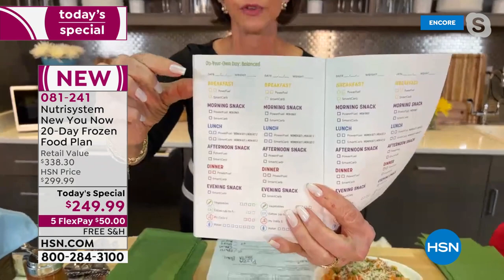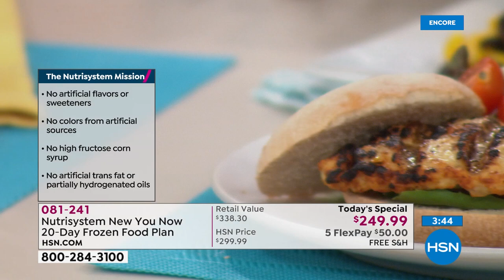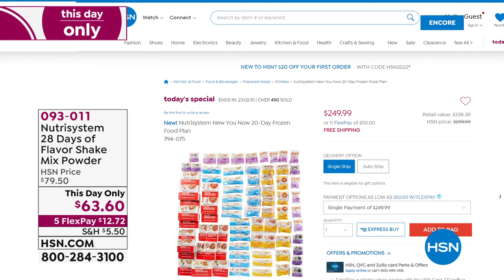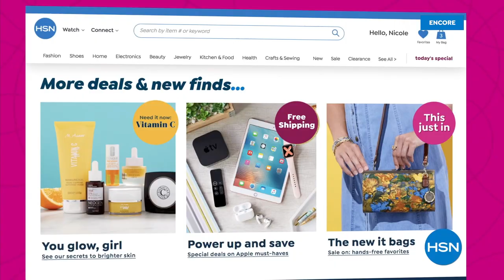HSN | Nutrisystem 01.04.2022 - 05 AM